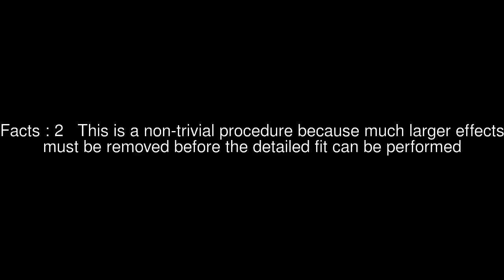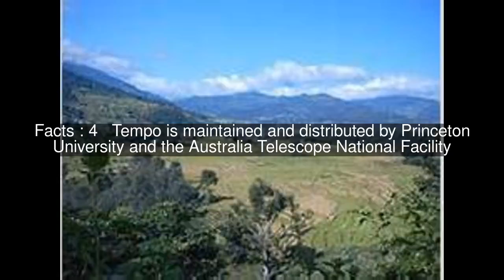Antoni Niemczak Top #5 Facts